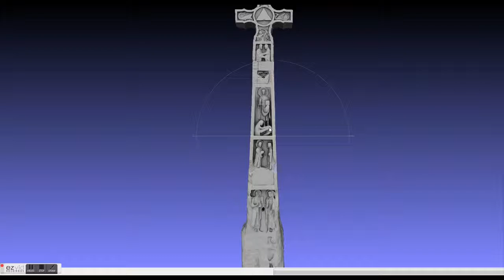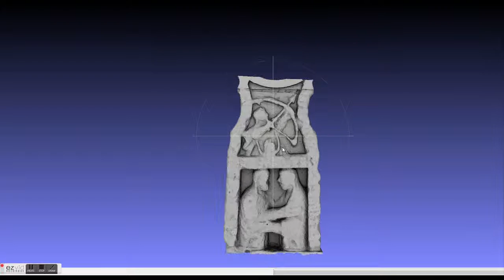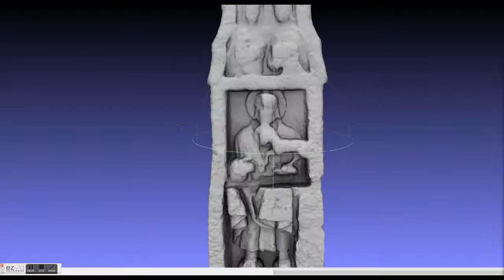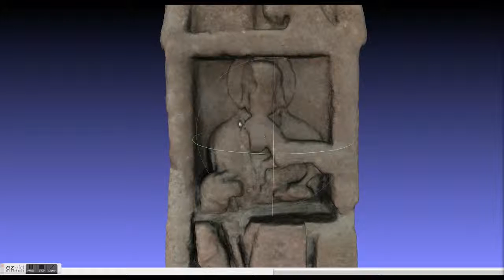Ruthwell Cross Integrated